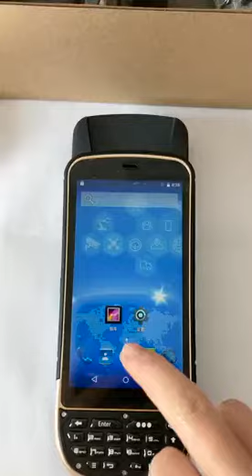RFIDVIEW-KT50, 134.2kHz LF hand-held card reader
Product description：Low-frequency hand-held card reader is a new research and development of a hand-held terminal, specializing in reading low-frequency 134.2Hz animal chips, electronic ear markers, and so on. This series is a mobile intelligent wireless communication PDA, deep-used Android5.1 operating system with high reliability and high SCALABILITY , which integrates the functions of data acquisition, data processing, wireless transmission, and so on. Automated, rich, and accurate data acquisition across all business areas through a set of advanced data acquisition options and flexible matching of the right options to the appropriate staff。